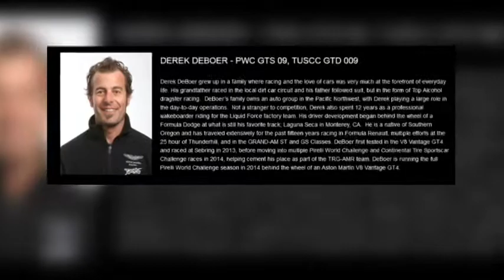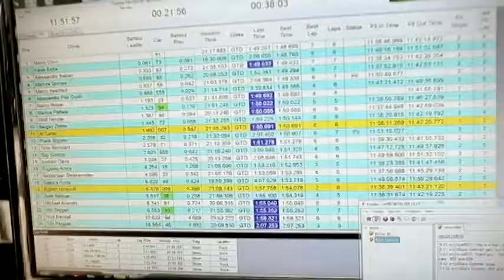Loca driver qualifies for Pro-Series - Jan 15th, 2015